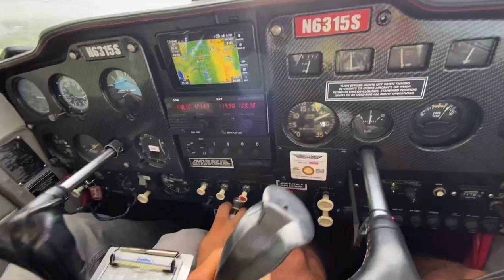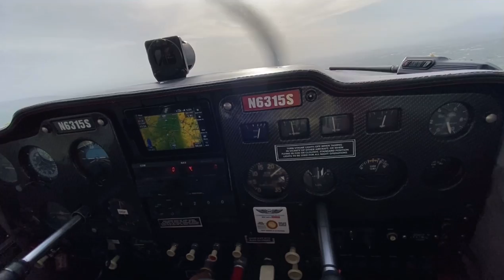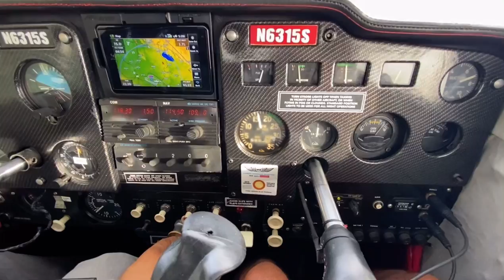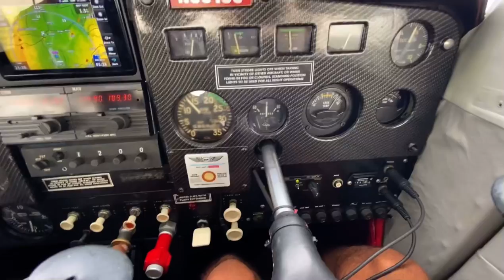Toque Y Despegue Aeropuerto Internacional Del Cibao Cessna C150 N6315S